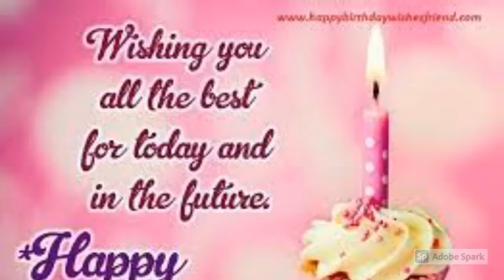Happy Birthday Song